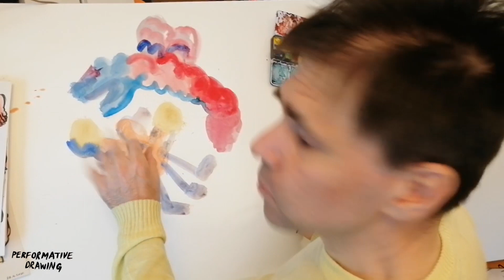Crisis and Creature - Performative Drawing: Session #1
This drawing session is dealing with crisis and creatures. How can we draw creatures, how can we draw humans or objects and the relations between them, and how can we overcome the crisis that we are suddenly in?
All that with ink, with water colours, and most important, with positive thoughts to overcome the crisis.
Lets draw together!